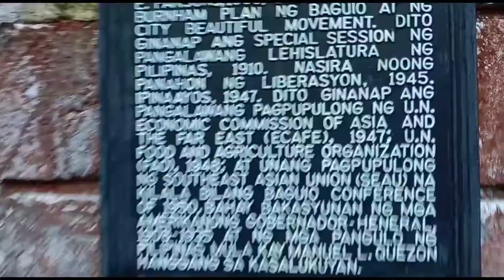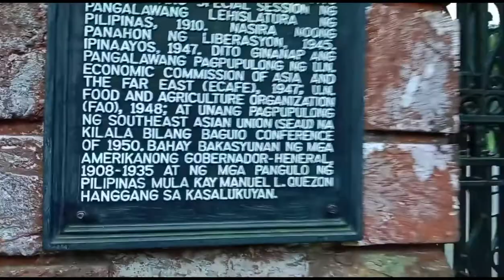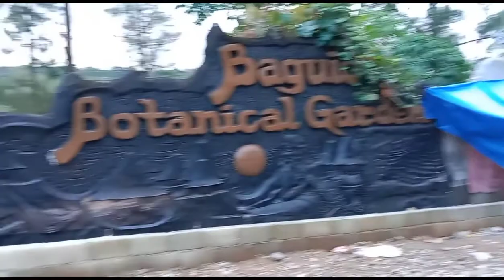Bawal ang motor sa Session Road I ManilatobaguioWakimotolongride